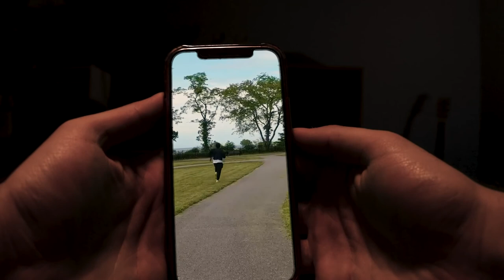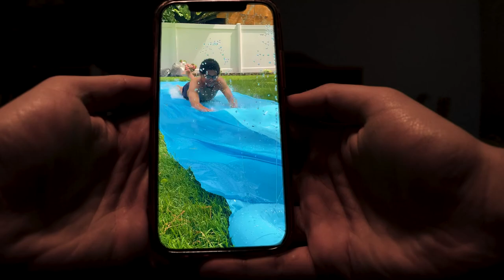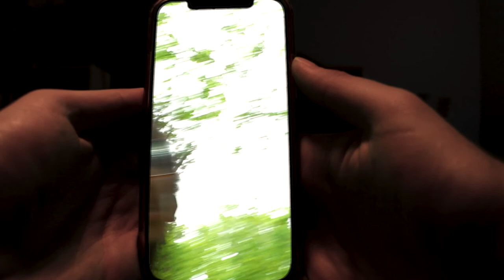"The" Pluto - Summertime (Official Video)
FOLLOW VILLAGE HILL:
IG and Twitter @villagehillprod

Shot and Directed by Matt Maloney
Edited by Isaiah Horton and Matt Maloney